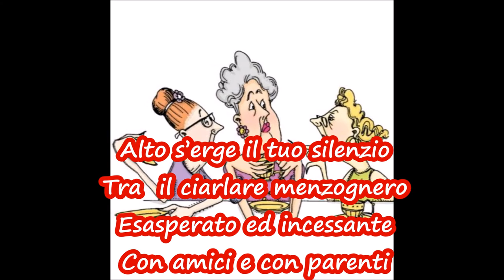L'inganno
Testo e voce di Salvatore Linguanti